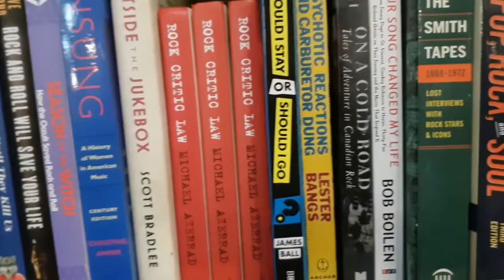미국에도 알라딘 같은데가 있다고? 1분짜리몽땅브이로그 제39화/1Minute Vlog #39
미국에도 알라딘 중고서점같은 곳이 있다!!
더욱크고 멋진 음악들 그리고 나으 로큰롤 기운을 뿜뿜해주는
LP판까지?
LA다운타운의 더 라스트 북스토어 입니다!
오늘은 특별히 음악리뷰가 준비되어 있읍니다.

로큰롤뿡야뿡야
사운드 클라우드